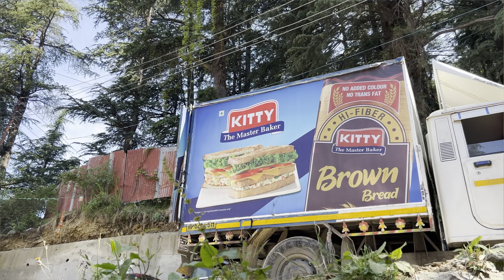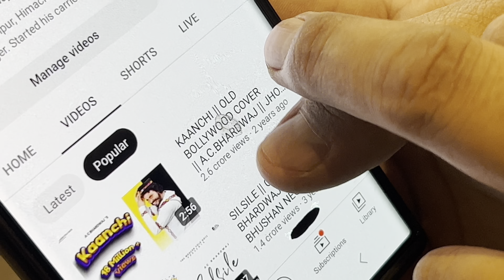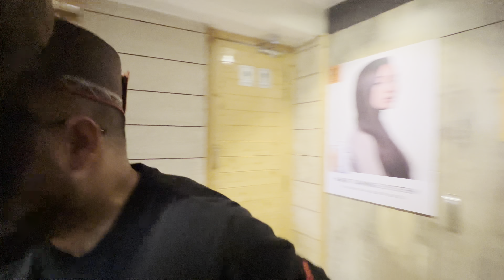Mazedaar din ft. @acbhardwaj and @Dragtaji at HQ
Hi Guys
Description पे क्लिक किया है तो जान लो हमारे बारे में !
हम है kitty and Jerry
एक young couple हिमाचल की राजधानी Shimla से
Shadi huyi 2017 में
एक दूसरे को जानते है 2009 से
Is channel के माध्यम से आप dekhenge हमारी रोज़ की कहानी !
खूब saari मस्ती लड़ाई घूमना फिरना  and बोहोत से नयी जगह !!

By profession
A Makeup Artist (Kitty)
A tattoo artist  (Jerry)
ज़िन्दगी भाग दौड़ से भरी हुयी है
And  this  इस our digital album of memories.

ज़िन्दगी जिओ दिल भर के ❤️
Collecting memories 🤩